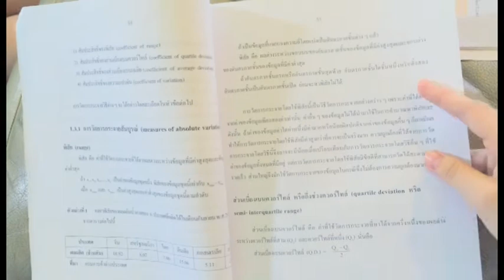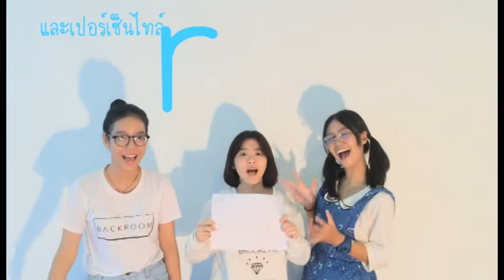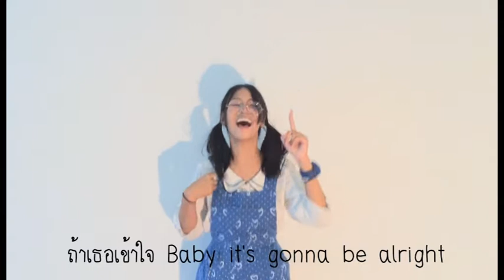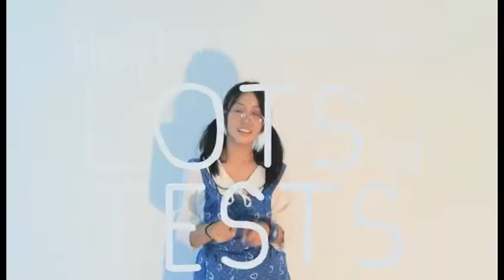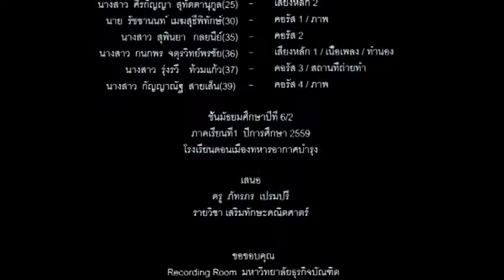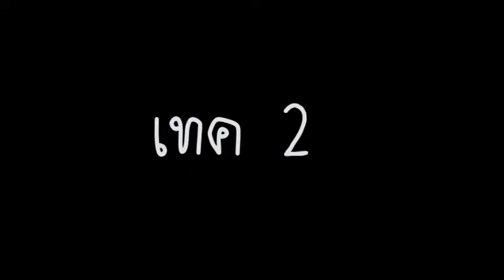Taylor Swift - Shake Math off (การวัดตำแหน่งที่ของข้อมูล)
Original by Shake it off - Taylor Swift
Statistics : Measurement of Quartiles , Deciles and Percentiles
The songs in this video : Shake it off - Taylor Swift and Shake it - SISTAR (씨스타)

วีดีโอนี้จัดทำขึ้นเพื่อเป็นสื่อการเรียนรู้วิชาเสริมทักษะคณิตศาสตร์ของนักเรียนชั้นมัธยมศึกษาปีที่ 6/2   โรงเรียนดอนเมืองทหารอากาศบำรุง
นำเสนอ คุณครูภัทรภร เปรมปรี

ขอให้มีความสุขในการรับชมความน่ารักของพวกเรานะฮ้าบบบ (≧∀≦)
ถ้าชอบกดให้ like ถ้าใช่ ให้กด subscribeนะ แง่มๆ  (￣ε￣〃)ｂ
ขอบคุณสำหรับการรับชมนะค้าบบบบ (￣∇￣)